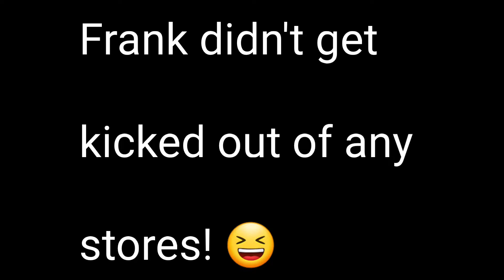CAR CONVERSTATIONS WITH FRANK AND SHARON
We talk about a wide variety of stuff in the car. Today Sharon has a doctors appointment and she is getting hangry!

$Letsbefrank2410